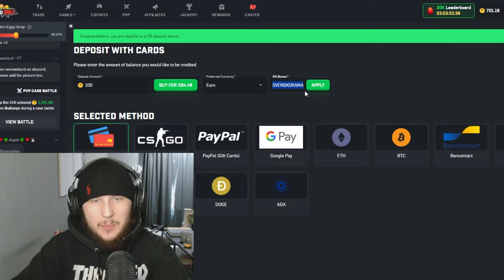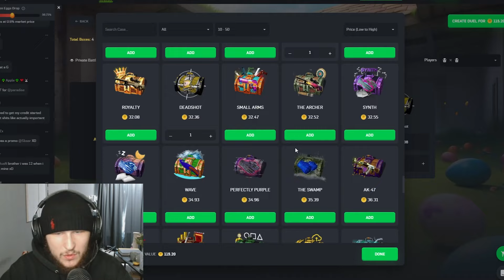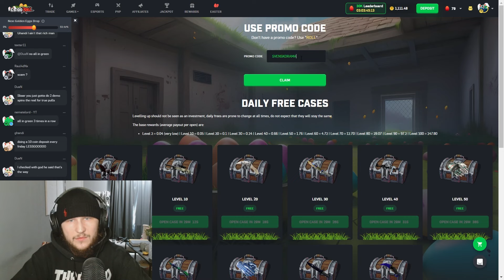CSGOROLL WITH THE AMAZING KNIFE PULL AND PROFIT?!